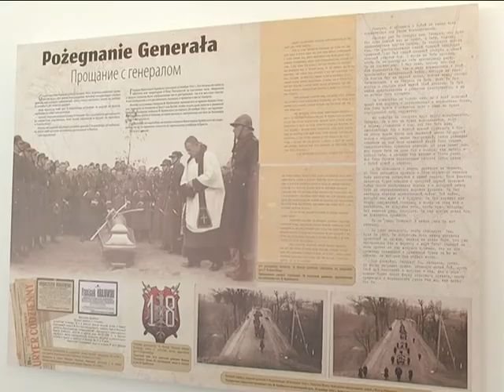2017-09-05 г. Брест. Вернисаж «Генерал Франтишек Краёвски». Новости на Буг-ТВ.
Вернисаж «Генерал Франтишек Краёвски – герой возрожденной Польши» открылась в Генеральном консульстве Республики Польша в городе Бресте. Экспозиция объединила фотографии, архивные документы, письма – все то, что рассказывает о легендарном полководце, о его жизни и карьере. Одной из первых ознакомилась с выставкой наш корреспондент.